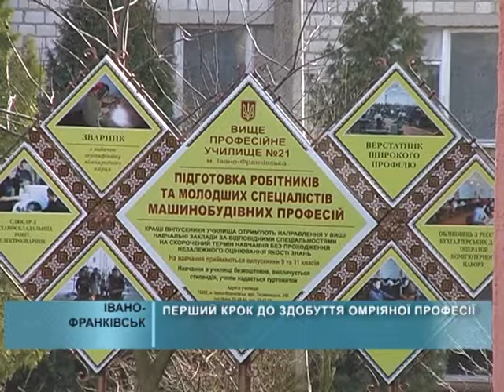Перший крок до здобуття омріяної професії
Участь у конкурсі з художньої обробки металу взяли 50 учнів з різних шкіл області. Кращі з них у майбутньому можуть стати вихованцями Вищого професійного училища №21.